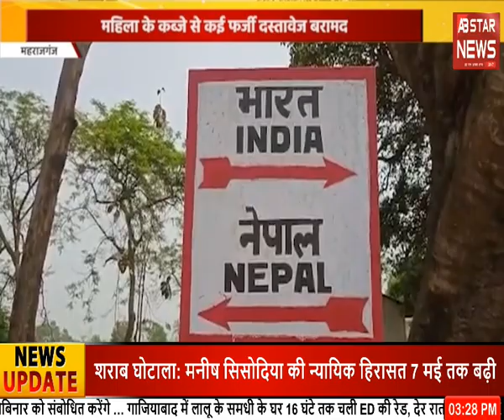80 % लोग प्रधानमंत्री के समर्थन में आ रहे है -डिप्टी सीएम | AB STAR NEWS